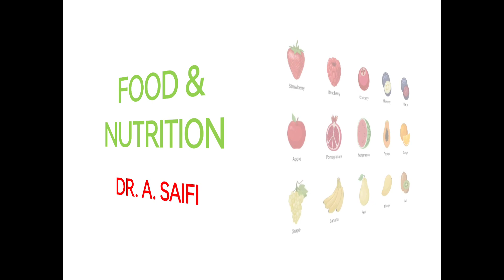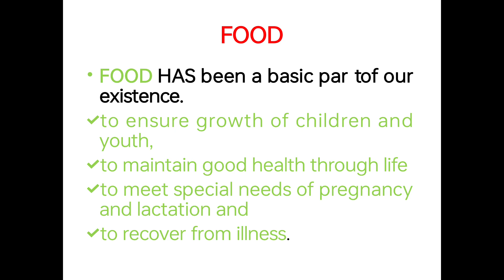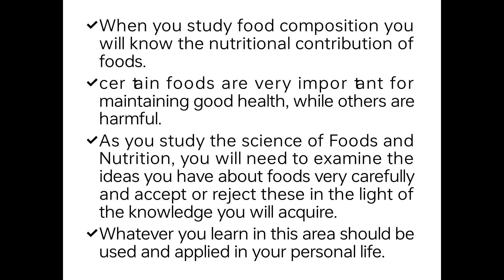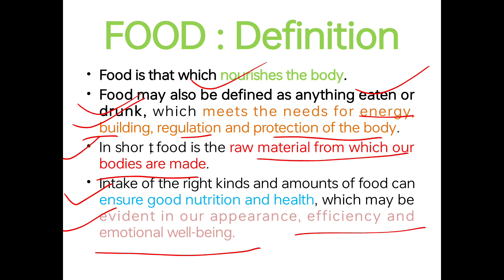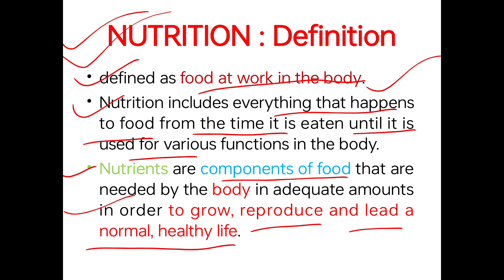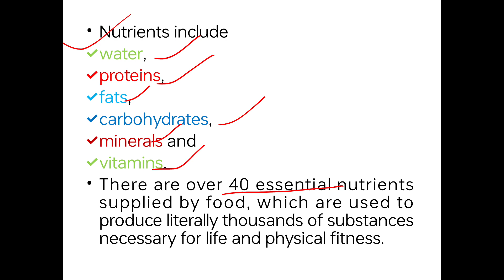FOOD & NUTRITION भोजन और पोषण। Food क्या है ? कोन सा भोजन लाभदायक है? पोषण क्या है?